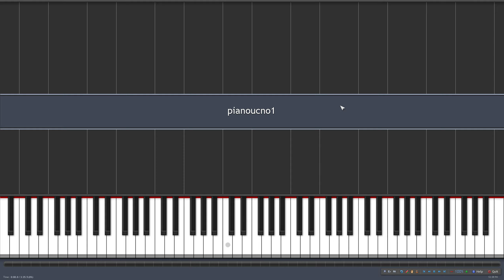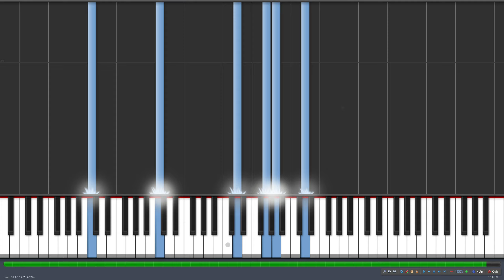PIANO UC NO 1 - Synthesia